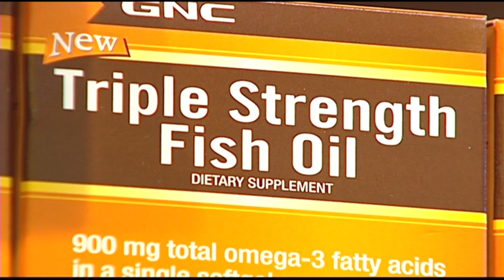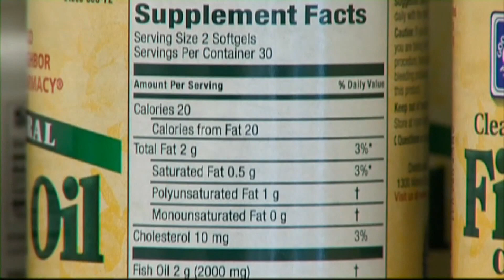Fish oil supplements can help with problems caused by COVID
If you're one of the many with brain fog after recovering from COVID, there may be some help in a simple supplement that has protective benefits for many health problems.

And it's one that people of all ages should take every day.

“The fish oil story is important. I take fish oil every day of course,” said Dr. Nicolas Bazan, Director of the LSUHSC Neuroscience Center of Excellence. It's one small dietary supplement that has big benefits for the brain, discoveries made by Dr. Bazan.